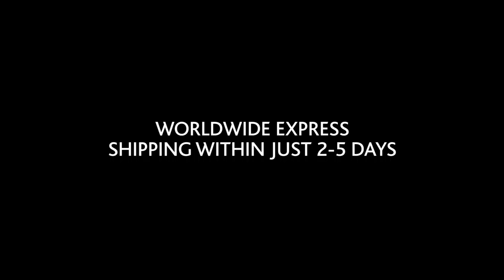HFH | Hijabs For Her Skirt & Hijab Wrap Made in Canada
HFH presents its designer stylish creations for any occasion.
Our dresses, coats, scarves and hijabs are inspired by the most beautiful Islamic models born in the pure Muslim tradition. They preserve women modesty proposing them gorgeous dresses and wonderful gold plated jewels. Each model is made to be unique even through a ready-to-wear line with attractive prices.
     Enjoy our Islamic women clothing online shop and buy real beyond reproach hijabs with inimitable way and perfect look. Compare our models and take pleasure in visiting our pages.